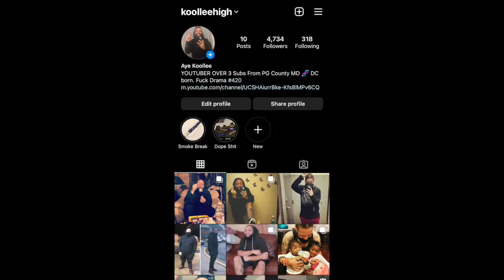LAWNMOWER MELTDOWN! | REACTION!!!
Follow me on INSTRAM - Koollee High and TWITTER @Da_MF_MOON.

OUTRO MUSIC

INTRO/OUTRO ILLUSTRATION  by: foe.life1 on Instagram